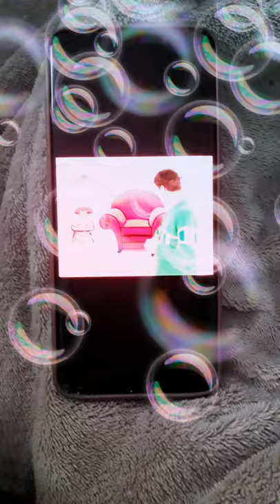Love Day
Written By
Jeff Borkin

Directed By
Elizabeth Holder